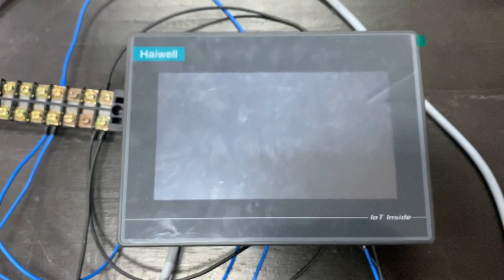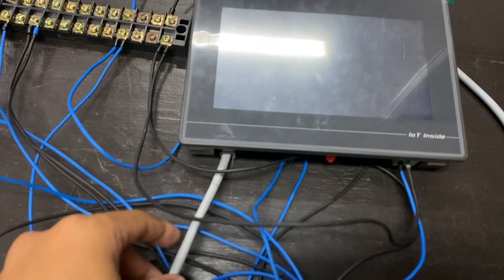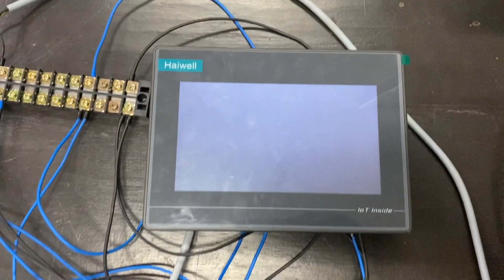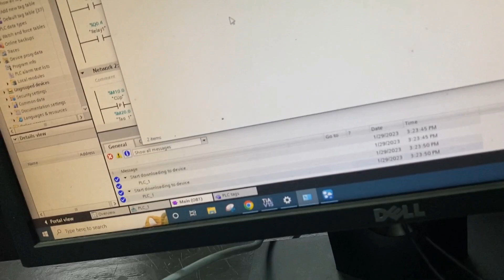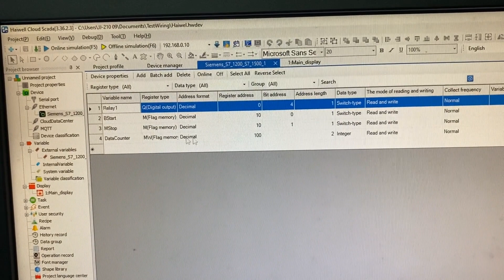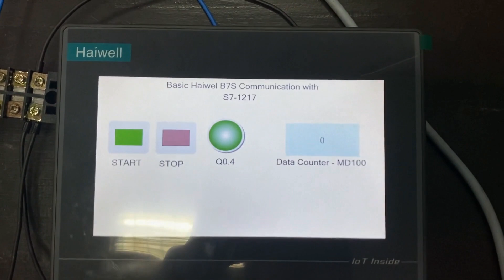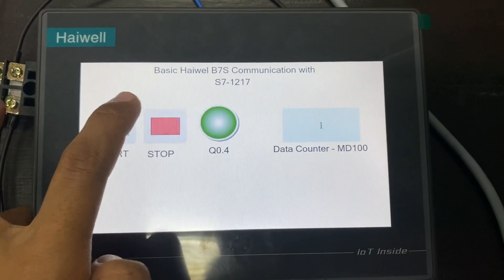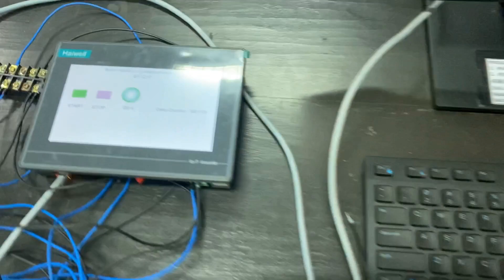Basic Wiring PLC Siemens S7-1217 Communication with HMI Haiwell-B7S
Basic Wiring 2 Push Button, 1 Relay and 1 Lamp at PLC Siemens S7-1217 Communication with HMI Haiwell-B7S

Laboratorium Kontrol Mekatronika PENS